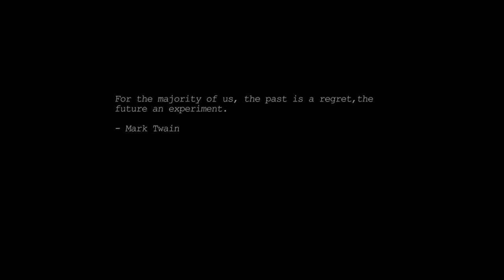Senasound.1 Big Lazy Robot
Rescored

Senasound.com